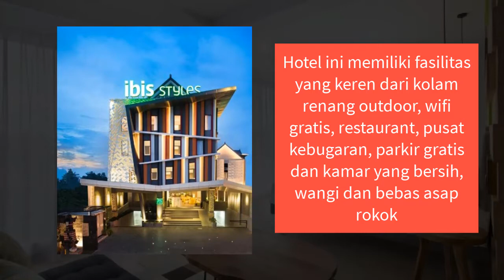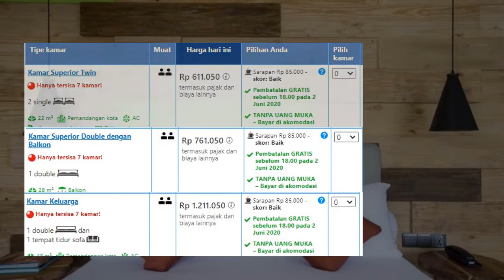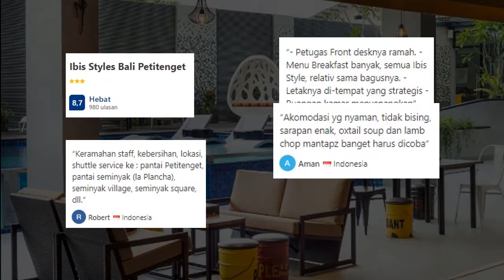Ibis Styles Bali Petitenget, Bintang 3 Bersih & Non Smoking Dekat Pantai di Bali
Mencari hotel yang bersih dan nonsmoking di Bali, Lokasi hotel nya sangat strategis dekat dengan pantai dan pusat hiburan di Bali, bahkan tersedia suttle gratis yang siap antar ke beberapa pantai terdekat di Seminyak Bali.

Ibis Styles Bali Petitenget adalah hotel bintang 3 yang berada di jalan Petitenget No 19 Kerobokan Kelod, Kuta Utara, Seminyak

Dengan harga yang terjangkau, hotel ini memiliki fasilitas yang keren dari kolam renang outdoor, wifi gratis, restaurant, pusat kebugaran, parkir gratis dan kamar yang bersih, wangi dan bebas asap rokok guys.

Setiap kamarnya berdesain modern dan terang, fasilitas pendukungnya dari AC, TV, area tempat duduk, balkoni, brankas, lemari. Kamar mandi pribadi. Harga mulai dari Rp.611.000 dengan tipe superior twin.

Terimakasih